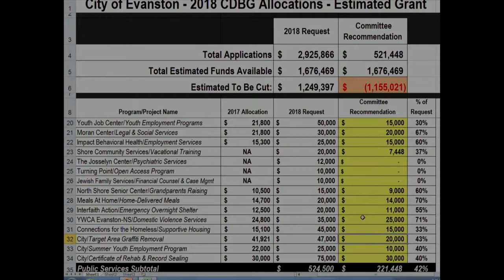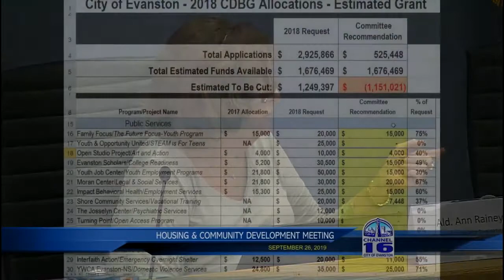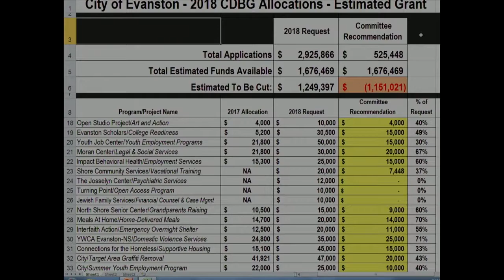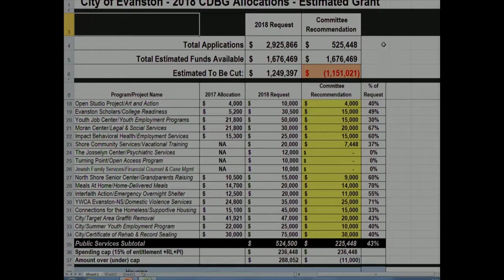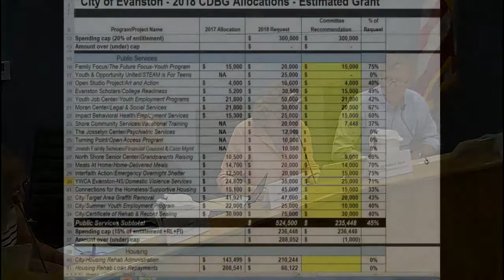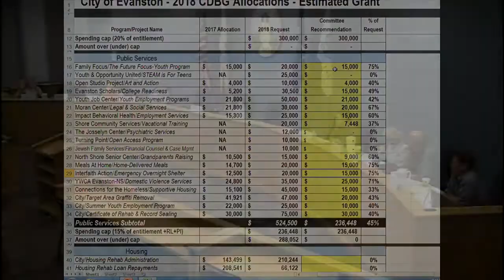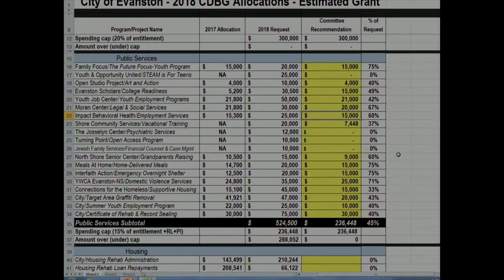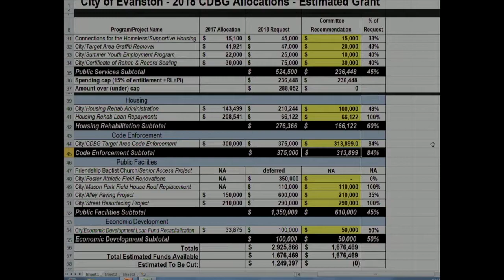Housing & Community Development Committee Meeting 9-26-2017